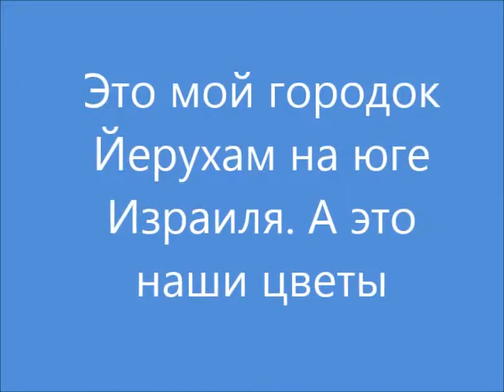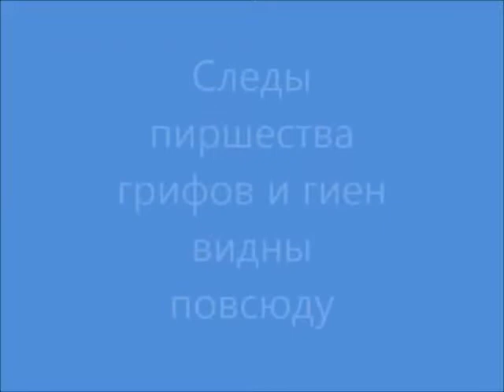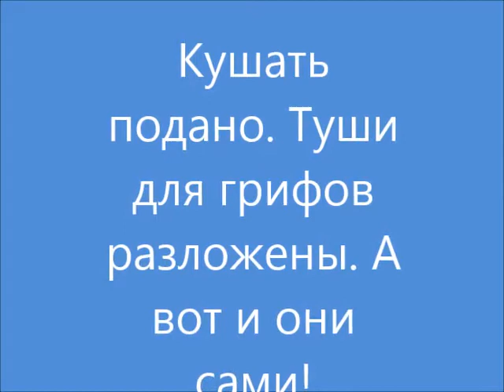В гости к грифам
В Израиле очень заботятся о грифах. Их пересчитывают ежегодно, кольцуют. Чтобы они случайно не нажрались какой-нибудь пакости на помойке и не передохли, их специально подкармливают. Сотрудники Управления Национальных парков Израиля собирают по скотоводческим фермам и бедуинским хозяйствам падаль и развозят ее в удаленные от туристов и местных жителей места-кормушки. Эта прогулка как раз в одно из таких мест - на краю обрыва над долиной Сдом (Содом). Наевшиеся до отвала грифы тяжелеют, и поэтому необходимо, чтобы они с полным брюхом не взлетали с места, а просто плюхались на восходящие потоки воздуха. То есть кормушки должны быть на обрывах. А обрывы, как правило, являются великолепными смотровыми площадками, в чем вы можете убедиться, просмотрев мой ролик.